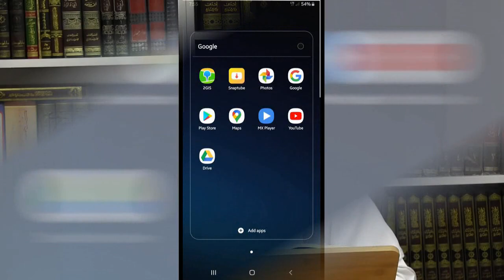239 Kitaab Us Siyam || کتاب الصیام Part-10 || Bulugh Al Maram || Baab 1-3 Nafli & Haram Roza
00:31

Sharh Bulugh Al-Maram Book of Fasting by Shaikh Zafarul Hasan Madani
Bab Siyam At Tataw-wo'ei (Nafl Fasts) and Forbidden Days for Fasting
Shaikh Zafar Ul Hasan Madani